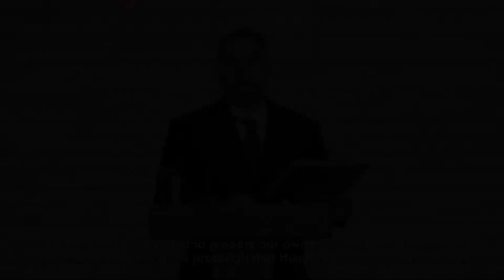World News - Február 20.